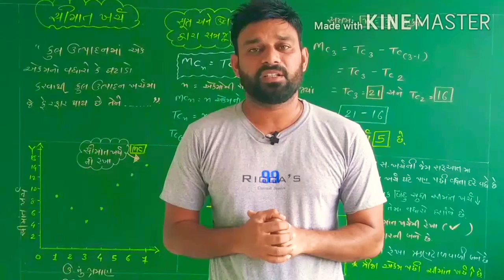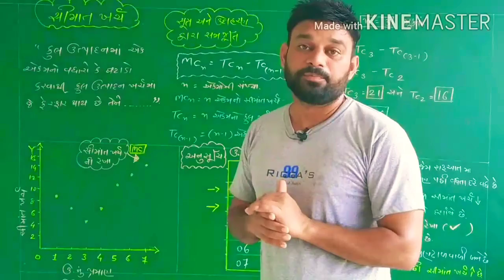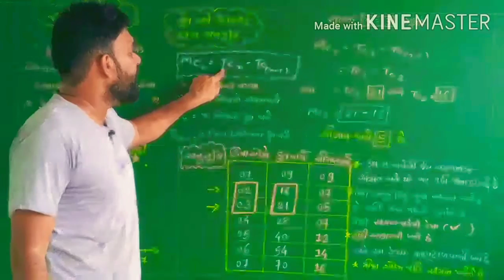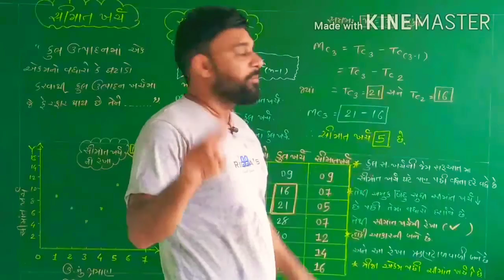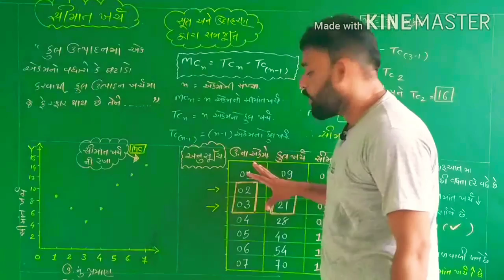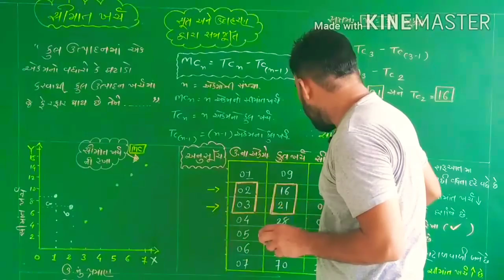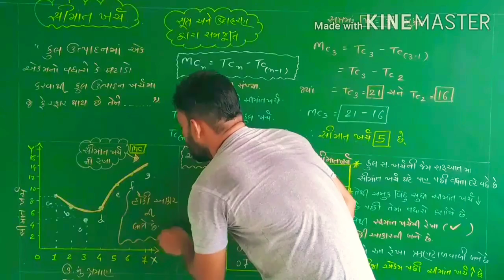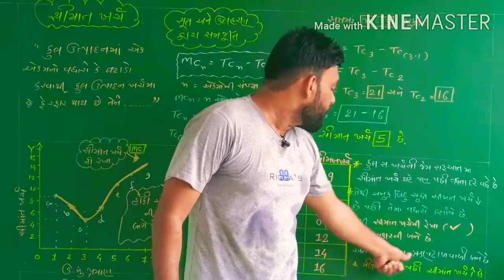STD 11 ECONOMICS (અર્થશાસ્ત્ર) CH.5 સીમાંત ખર્ચ ( marginal cost) BY HABIB PATEL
001| STD 12 ECONOMICS Revision | std 12 commerce in gujarati |Online Tutoring | ETuition Gujarati
Std 12 Economics MCQs (Part-1)

economics chapter 1 std 12th Graphs in economics part 1
economics std 12 ch 1 qus 5 c divided bar diagram
Std 12 Economics MCQs (Part-2)
The Last Lesson - Class 12 | flamingo - chapter 1 |
12 અર્થશાસ્ત્ર paper solution 2019 std 12 Eco march 2019 solution | std 12 Economics paper solution
class 12|11 microeconomics chapter 1 introduction/class 11 economics chapter 1 intoduction 2018 cbse
STD12 Economic ch-1
STD 11 geography Ch 1 (ભાગીદારી : વિશેષ પ્રવેશ) ભાગ 1 By : Habib patel
12th (Micro Economics)chapter -1(Part-1)introduction of economics in hindi by Habib patel
economics std 12 ch3
001| std 12 commerce economics gujarati | Most imp Questions Economics | online tutoring india
Economics Gujrati std 12 ch: 1 Computar and internet technology na bhaysthano
Day- 2 Intro to Micro Economics- Graphs - class 12th
Economics Gujrati arts/comm std 12 ch 7 qus 5 vasti vadhara na karno
Standard 12 th Economics Ch-1
Micro Economics Class 11 & 12 : Economics and Economy || Part-1,Chapter-1 ||
Economics std 12 ch 10 qus 5 special economic zone
economics std 12 ch 1 qus 8 use technology in the study of economics
Std 11 eco (ભાગ 6) ch 4(પુરવઠો) By : Habib patel
Economics std 12 ch 10 qus 1 (b) marketing process na karyo
Std.12..Economics..ch.4 about Bank
#1, Central problem of an economy | Micro economics | Class 11 | Class 12
Economics gujrati std 12 ch 4 qus 1 benk no udhbhav and Arth
11 અર્થશાસ્ત્ર imp paper 2019 | std 12 Eco imp paper 2019 | std 12 Economics imp paper | habib patel
std 12 commerce economics section E most IMP questions GSEB
12th Com. B.A. Ch.1 Part-1
ધોરણ 12 psychology| std 12 Economics Imp | std 12 BA IMP | Most IMP Questions | March 2019 | Habib patel
ધોરણ 12 અર્થશાસ્ત્ર | std 12 Eco Imp | std 12 Economics IMP | Most IMP Questions | March 2019|komal
Economics std 12 ch 4 qus 3 (1) RBI na karyo
PUBLIC ECONOMICS STD. 12th CHAPTER: ECONOMICS

Economics Gujrati std 12 ch:3 qus 2 meaning of money and its functions

ધોરણ 12 અર્થશાસ્ત્ર | std 12 Eco Imp | std 12 Economics IMP | Most IMP Questions |

Economics std 12 ch:2 qus 4 Indicators of development (1) National income

STD 12 Economics Ch 1 (અર્થશાસ્ત્રમાં આલેખ) ભાગ 1 By : Habib patel
Farshi
Educational updates
Habib patel
Std 12 psycholgy
Std 12 manovigyan
Std 11 psycholgy

Bhugol
Geography
Std 11
geography chapter 3 bhugol
geography chapter 3
Imp
Most imp
Mimp
Gpsc
Imp for gpsc
Tat
Tet imp
Mrudavaran
Jalavaran
Mishravaran
Pruthvini aantrik rachna
Niharika vaad
Nigarikavaad
Bhartivaad
Bhugol vishay vastu
Habib patel
Education
Educational updates
Chanchvel sarvajanik high school

STD 11 GEOGRAPHY (ભૂગોળ) CHAPTER 4 જ્વાળામુખીની અસરો BY HABIB PATEL

Bhugol
Geography
Std 11

STD 12 ECONOMICS (અર્થશાસ્ત્ર)CH.11 (આંતરમાળખાકીય સુવિધાઓ) પેટ્રોલિયમ BY HABIB PATEL